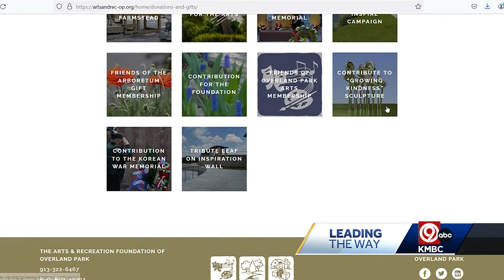Jeff Hanson, Overland Park artist, will be remembered in dramatic fashion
A local artist who made a big impact here and around the world will soon be remembered in a dramatic way.